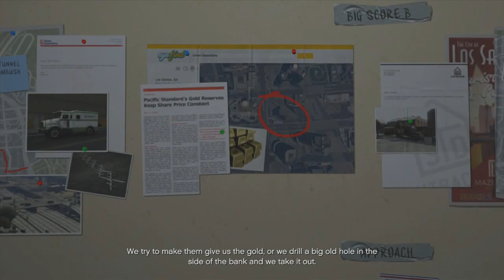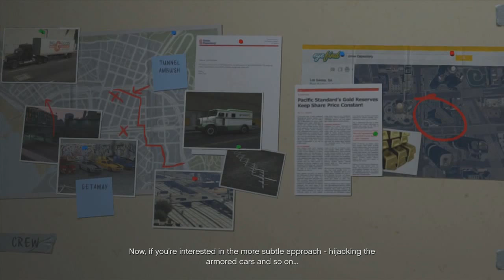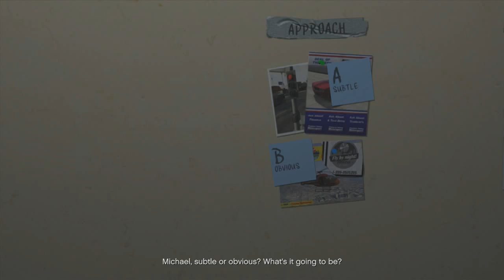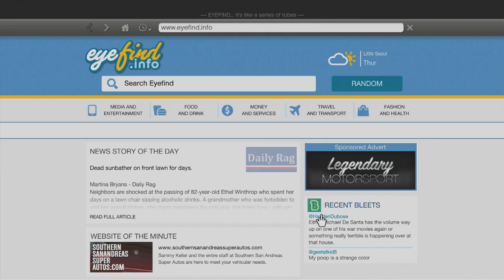Grand Theft Auto 5 Let's Play - Part 48 - Michael Family Becomes in Danger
I hope we can save them before anything bad happens to them!